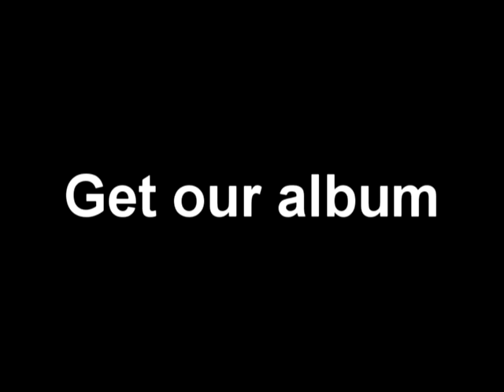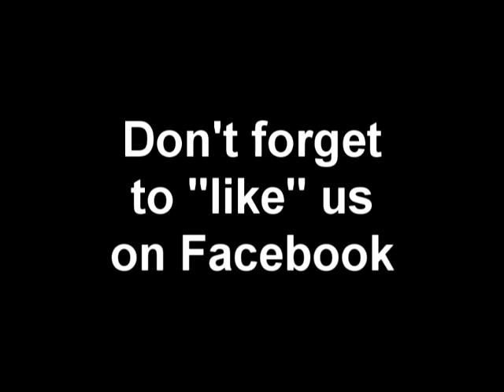Drop Photo- Every Piece of Information (Basement)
Yet another song from the basement.
Lyrics:
Every piece of information I can find, I use it
every piece of information I can find, I love it
every peice of information I can find, I cherish it
like I cherish you
I cherish every clue

I swear, I'm finding subtle pieces
after every turn
I wear my guilt alike my fleeces
but my creaces soon to burn
I'm gonna find my heart attack
along the lines of thine
but I'll pick up the butts of your cigarellos
and dust off your glass of wine

chorus

I'm intrested in your menstral cycles
I'm a sensetive new age guy
I know you won't change your outlook because of me
but it's worth a try
I'm looking under rocks, in craters
trying hard to find
why you smile when I'm not around
when I am, why you gloom your mind

chorus

You're loving him in every human way
x8

because...

chorus
(lovin in every human way)
(human is the game we choose to play)

another clue that makes me blue
yes every clue will keep me true
every piece of information I can find, I study it